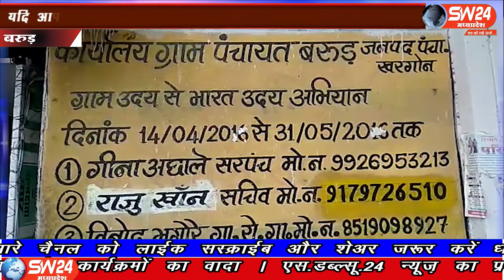SW 24 News Madhyapradesh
खरगोन जिले के टांडा बरूड में शासन की योजना मनरेगा गरीबों के लिए वरदान साबित हुई है,  जहां कोरोना लॉकडाउन के चलते कई दिनों से बद से बदतर जीवन जी रहे मजदूरो को मनरेगा में कार्य करने से उन्हें अपने जीवन यापन हेतु दो वक्त की रोटी मजदूरी के माध्यम से मिल रही है,
रामेष्वर कुमरावत की रिर्पोट।
बरूढ़ से